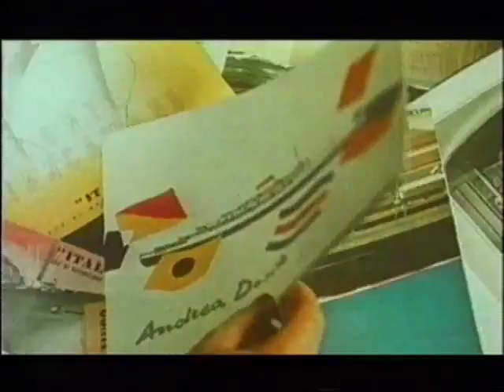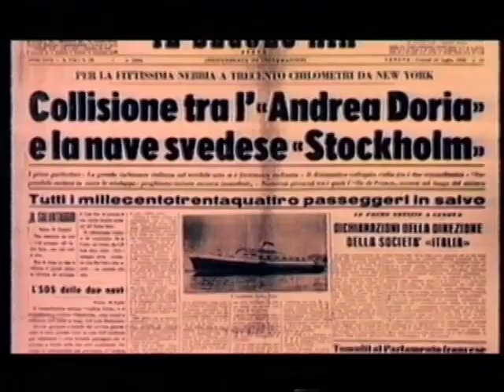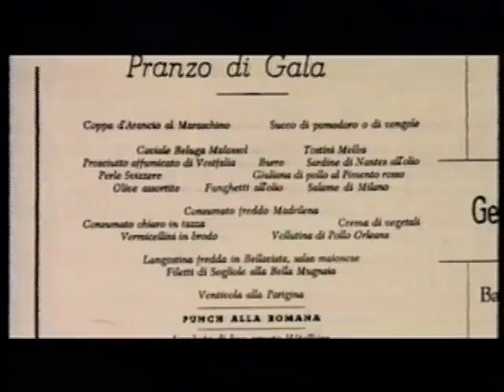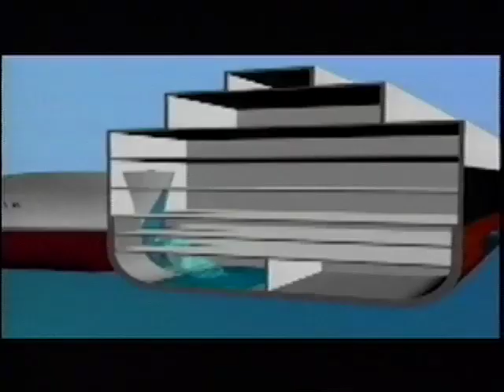Andrea Doria - Gaia il pianeta che vive 2005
The tragedy of the T/N ship Andrea Doria that sinked on July 25th 1956.
This fiction was part of the infotainment program "Gaia, il pianeta che vive" broadcasted on Prime Time on Raitre. (Italian Public Network).
Director: Antongiulio Panizzi (5 series, 60 episodes).
Winner of 2005 TV Awards for Best Direction and Best Science program.
Shot on location in Iceland, West US, the French Alps glaciers and the volcano Etna erupting.
Written by Gregotio Paolini.
Antongiulio Panizzi was also responsible for the virtual studio and special effects in addition to packaging, main shooting, and editing and also in charge of the spot and promos of the show.